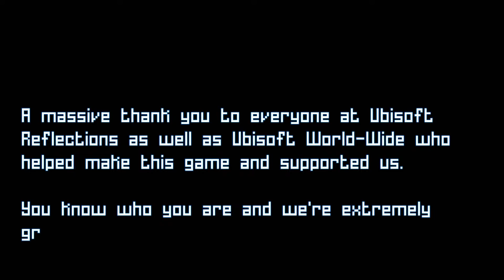Grow Home! #4 conquest of paradise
Star Seeds will be harvested.